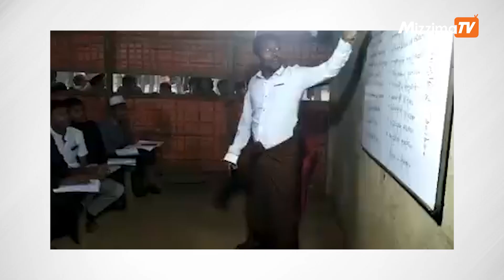ဖေဖော်ဝါရီ ၁၀ ရက်၊ နေ့လယ် ၂ နာရီအချိန်ထိ နောက်ဆုံးရသတင်း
00:00 Intro
00:46 − NUG နှင့် PDF အပါအဝင် စစ်အာဏာရှင်တော်လှန်နေသူတွေကို ဖမ်းဆီးပေးဖို့ စစ်ကောင်စီရဲ့တောင်းဆိုချက်ကို အင်တာပိုက ငြင်းဆန်လိုက်ပါတယ်။

02:33 − ရန်ကုန်မှာ မြို့ပြပြောက်ကျားအဖွဲ့ရဲ့ လက်နက်တိုက် ဝင်စီးခံလိုက်ရပါတယ်။

04:04 − ၀န်ထမ်းတွေမှာ COVID-19 ရောဂါပိုးတွေ့တာကြောင့် က.ည.န ရုံးတွေ ပိတ်ဖွယ်ရှိနေပါတယ်။

05:22 − ဘင်္ဂလားဒေ့နိုင်ငံ ကောစ့်ဘားဇားရှိ ကျောင်းမှာသီဆိုခဲ့တဲ့ မြန်မာ့ အကုသိုလ်နေ့  ဆိုတဲ့ ကဗျာအကြောင်းကိုလဲ မေးမြန်းတင်ဆက်ပေးဖို့ရှိနေပါတယ်။